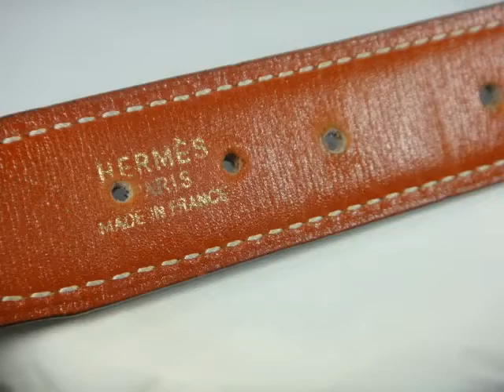【ＨＥＲＭＥＳ】 エルメス ベルト ブラウン×ゴールド金具 70 ◆đai Hermes ◆ Hermes belt